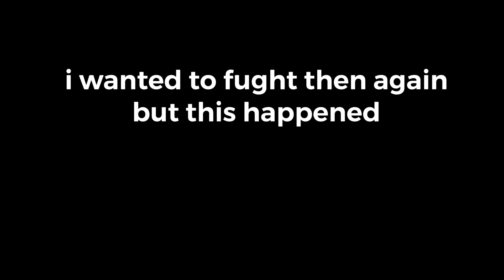Black Man Tries Terraria For the First Time ( stream highlights) IMPORTANT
Thanks for giving me a try!
HELP A SMALL YOUTUBER OUT PLZ-

SOCIALS
Roblox-Griapple
Real life- Terrell, T, Super T, T money, Mr.President, TK
And that’s pretty much it :p

My personal favorite... MUSIC!!

Make sure you check these COMPOSERS out please :D